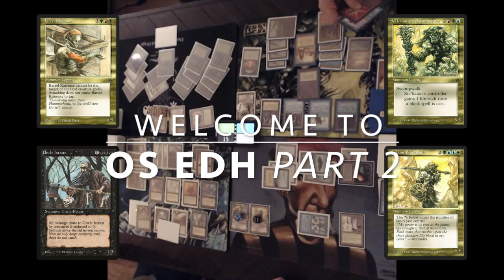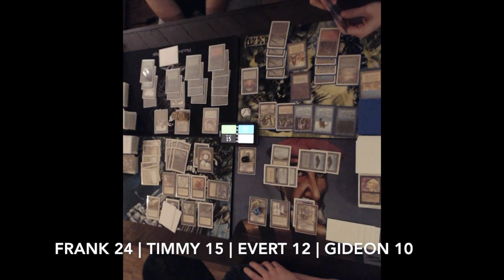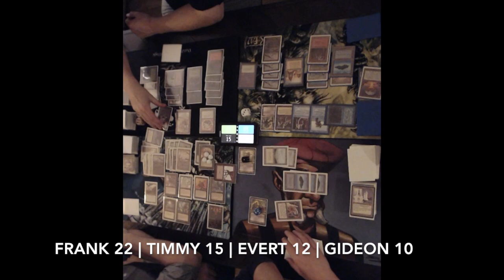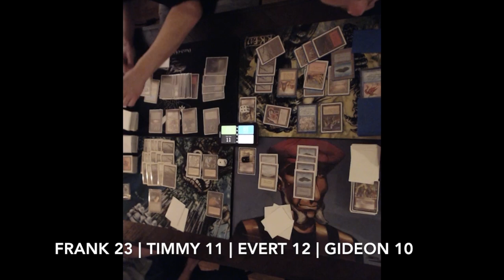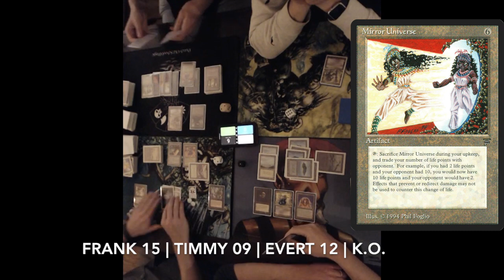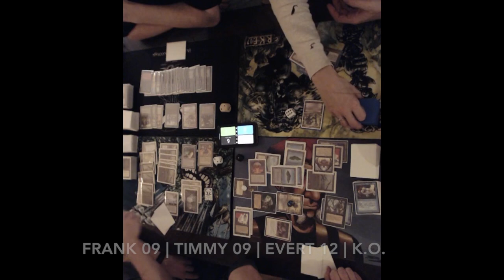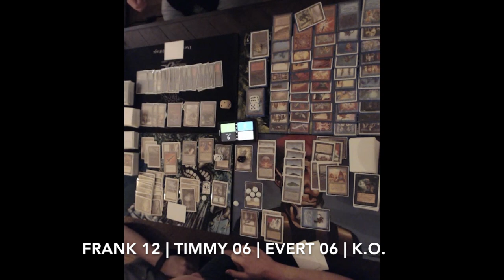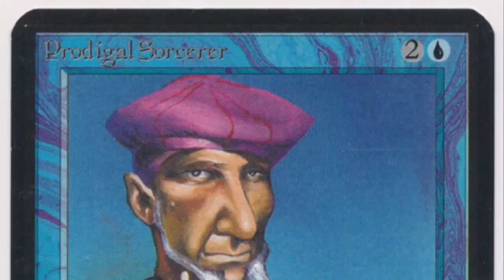EDH 93/94 Part 2, Old School Magic the Gathering | MTG | 454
The second part of this two part series of this crazy four player EDH Old School Magic the Gathering battle. After 2 hours of playing, all four of us are still in it to win it! Evert is playing Bartel Runeaxe, Gideon plays Sol'Kanar the Swampking, Frank is playing Dakkon Blackblade and I am still going strong with the one and only Uncle Istvan!

You can find part 1 of this EDH MTG 93/94 match

00:00 EDH MTG
01:58 MTG Game

The MTG EDH Rules
For this match we have decided to play according to Highlander rules of the Brother's of Fire. That means that we can play with cards from ABU, Arabian Nights, Antiquities, Legends, 93/94 promo cards and Fallen Empires. Re-prints with the same art are allowed at the table, for example a revised terror is all good. The following cards are banned: Library of Alexandria, Mind Twist, Karakas.

Old School EDH Commanders
The big exception to Brother's Highlander is that we play with commanders. That means that each player has a commander and can only play with cards that match the colour identity of the commander or are colourless (artifacts). We have used the commander list from Ready to Role,

10 Points
We have also adopted the Brother's Highlander point system for this game. That means that each player can spend 10 points in total and the following cards have points allocated to them:

* Ancestral Recall - 7
* Balance - 1
* Braingeyser - 5
* Black Lotus - 7
* Demonic Tutor - 5
* Icy Manipulator - 2
* Jayemdae Tome - 3
* Maze of Ith - 2
* Mirror Universe - 3 (we have chosen to put 3 points on this card, the brothers give it 8)
* Mox (any) - 3
* Recall - 4
* Sol Ring - 5
* Su-Chi – 1
* Time Vault - 4
* Time Walk - 7
* Transmute Artifact - 1
* Triskelion - 3

Do you like what you see and do you want to help me keep creating content?